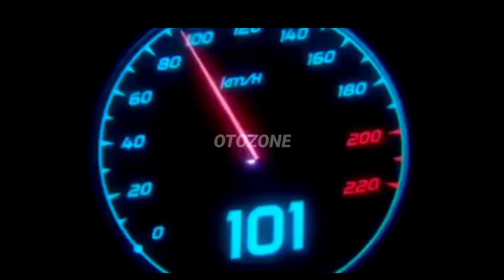GANTENG PARAH❗JAGOAN BARU HONDA 125CC BIKIN VARIO 160 MINDER, HARGA MURAH? NMAX | PCX | AEROX | BEAT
FAZZIO 2023 |